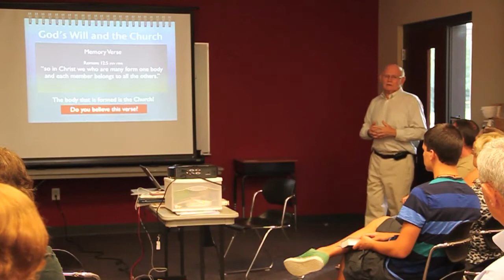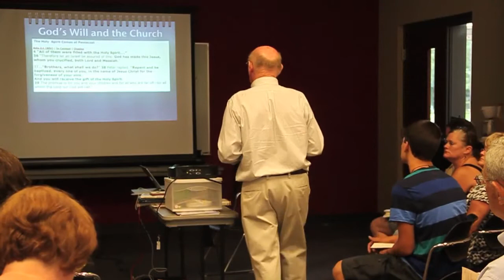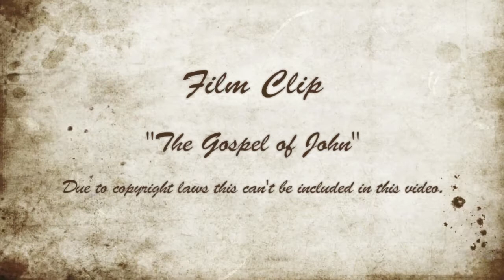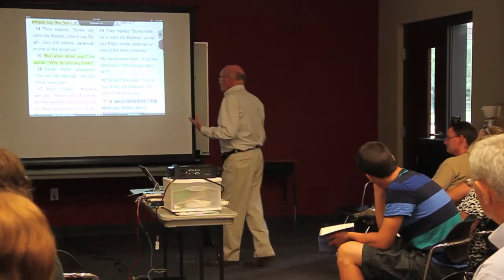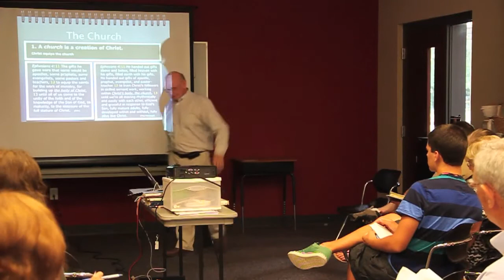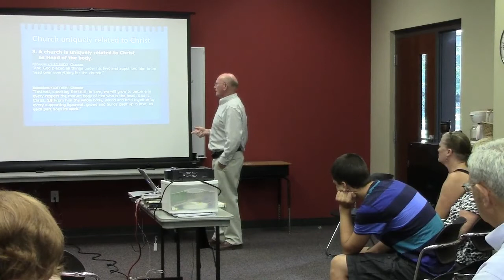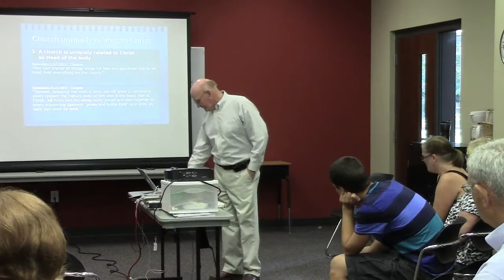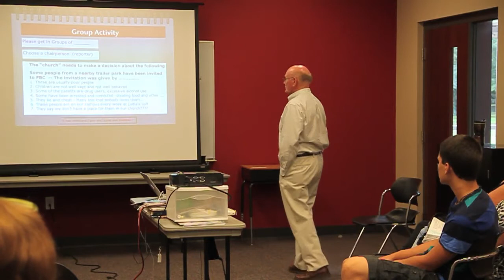"The Church" - Session 1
Part one of a four part series titled "The Church" by Bev Clayton.  Filmed at First Baptist Church Huntersville on 7/14/2013.

Links and References:
Video clip shown to the class is from "The Gospel of John" (2005) movie

Experincing God by Henry Blackaby